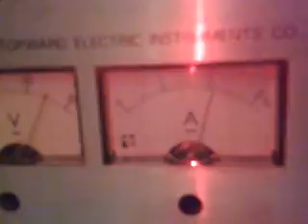New semi-DIY singing arc / plasma speaker!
A simple fun little hack. the driver is a light inverter circuit in the bottom that's a little suoped up with a bigger MOSFET and audio modulation input. And it actually sounds pretty good! :)